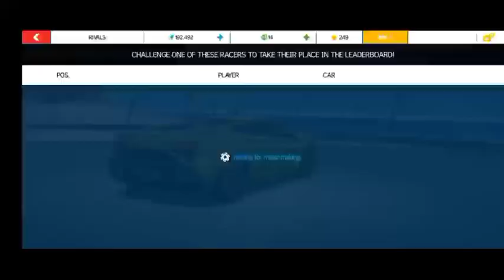asphalt Nitro Multiplayer Mode